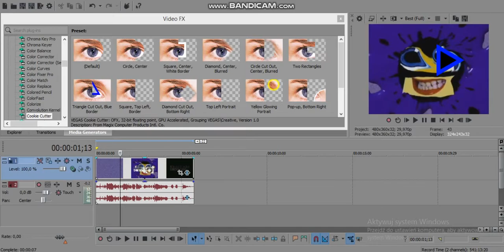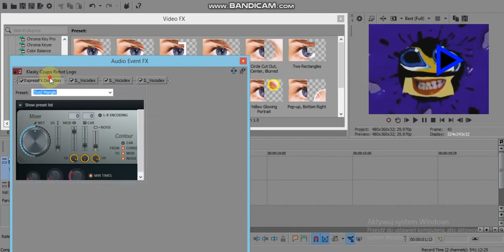How to make Black Eye (FOR REAL THIS TIME)